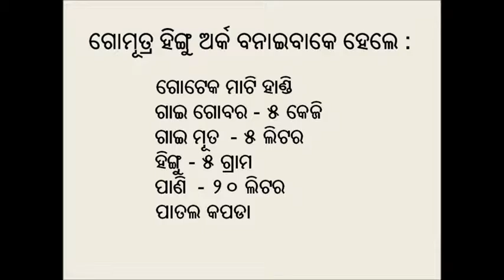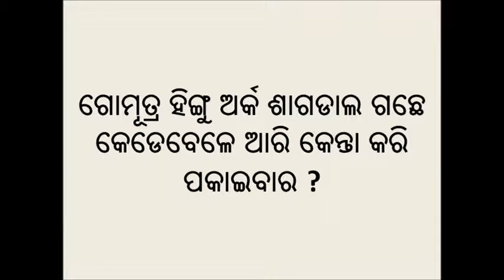Gomutra hingu arka